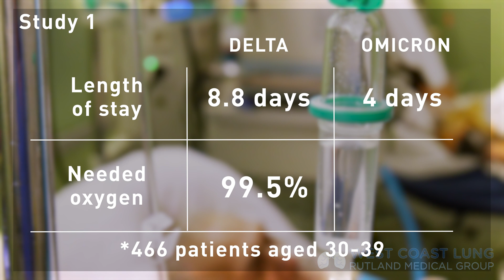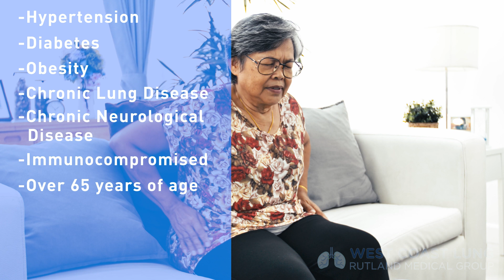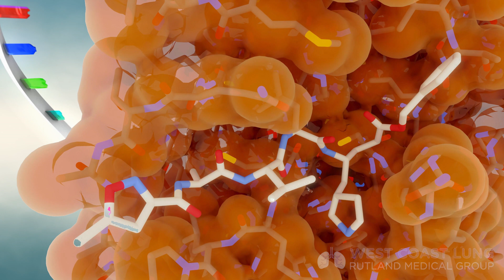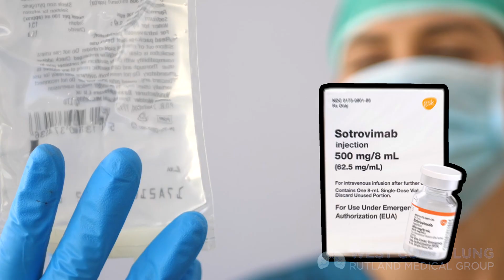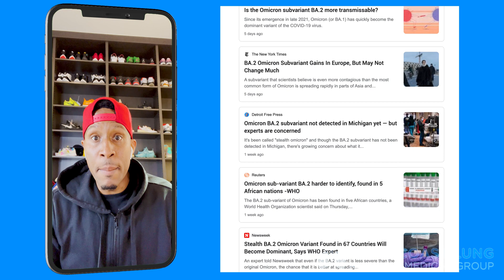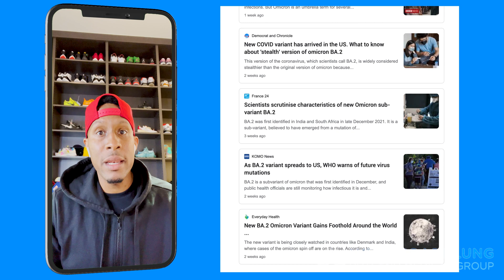OMICRON What's new?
Let’s talk the current pandemic and some omicron updates.  I talk about the pandemics peak (at least the omicron peak) and a whole lot more.  We talk great therapeutic options and risk factors necessary to qualify.  Let’s get through this.